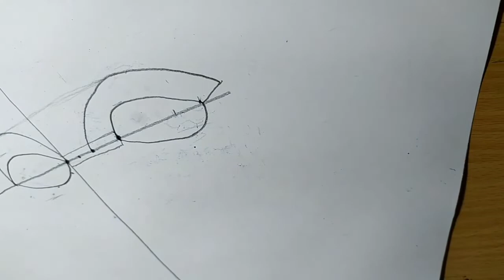Krishna drawing, Easy Krishna drawing, Krishna drawing with oil pastel | Oil pastel drawing step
how to lord krishna silhouette drawing using oil pastel
oil pastel abstract art
oil pastel apple
oil pastel art easy
krishna drawing sketch
krishna drawing colour pencil